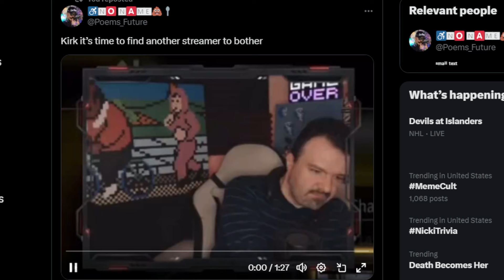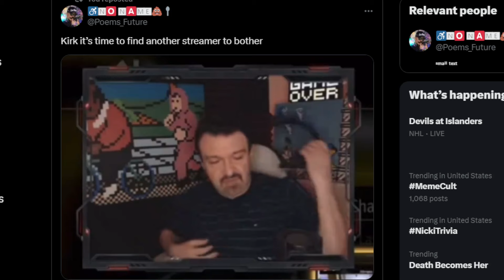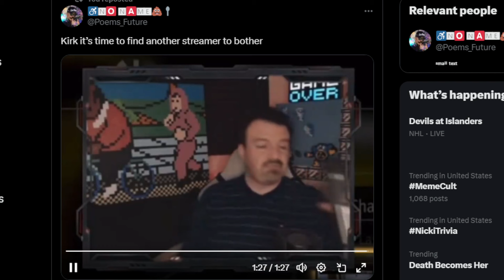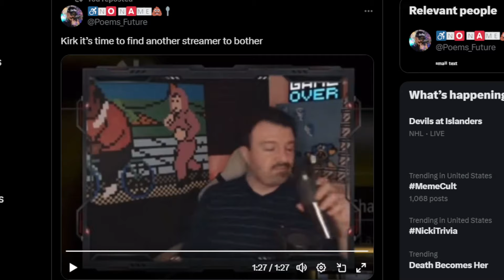DSP Cries It- No Kirk I Only Get Paid to Babysit Derich, Not You!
Womp womp. No special treatment for KKKirk